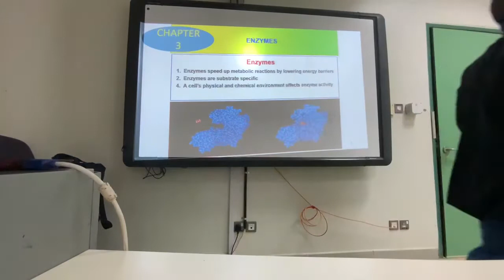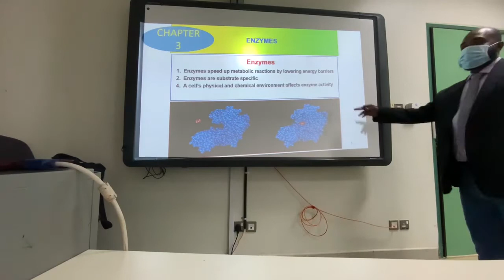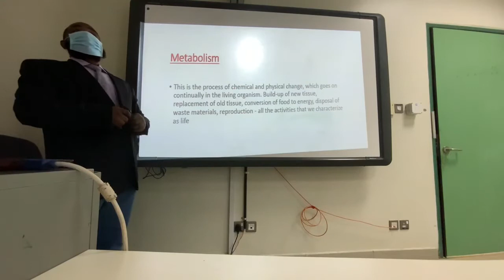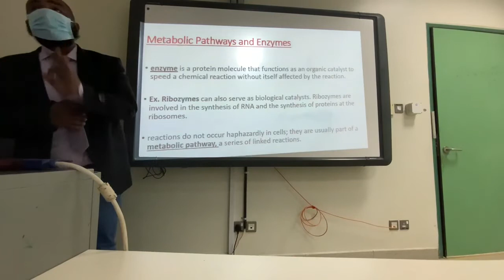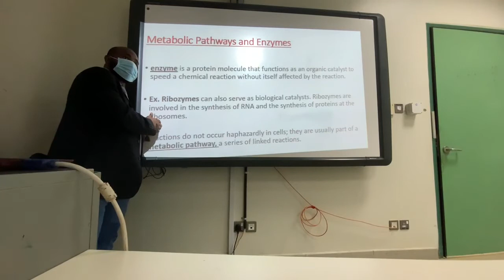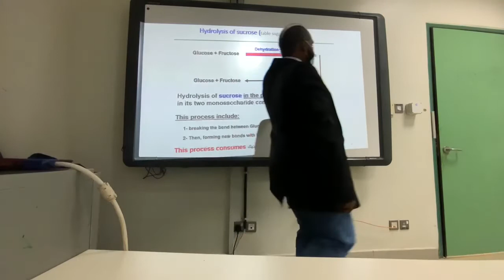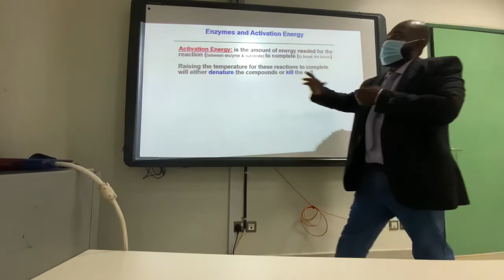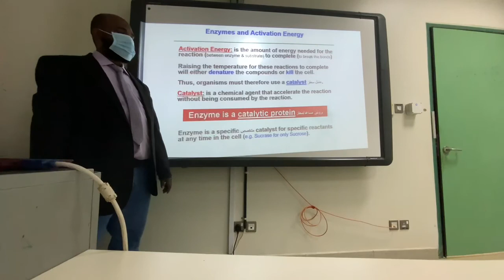3219 Ch3 part1 Ch3 part 1 Introduction to enzymes